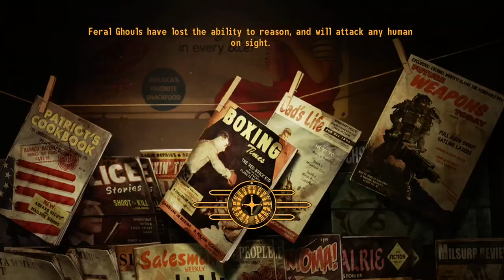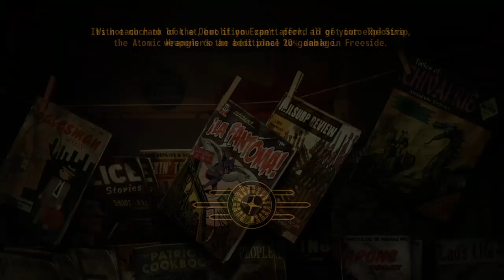The Tops Wants us To Entertainment - Fallout New Vegas Walkthrough Part 29 - No Commentary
Tops get more talent after we made them broke. they got to earn that money back somehow.